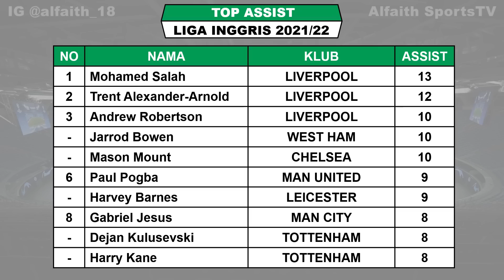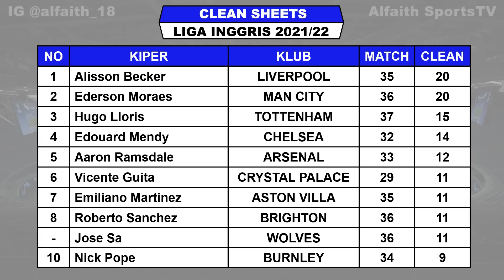Hasil Liga Inggris Tadi Malam ~ SOUTHAMPTON VS LIVERPOOL Liga Inggris 2022 Pekan Ke 37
Hasil Southampton VS Liverpool

Hasil Liga Inggris Pekan Ke 37 Rabu 18 Mei 2022 Live Mola TV / SCTV
SOUTHAMPTON VS LIVERPOOL

Jadwal Liga Inggris Pekan Tunda Ke 27 Jumat 20 Mei 2022 Live Mola TV / SCTV
EVERTON VS CRYSTAL PALACE
ASTON VILLA VS BURNLEY
CHELSEA VS LEICESTER

LIVERPOOL 89
CHELSEA 70

MOHAMMED SALAH 22
SON HEUNG-MIN 21

TOP ASSIST
MOHAMED SALAH 13
TREN ALEXANDER-ARNOLD 12
ANDREW ROBERTSON 10

Jadwal bola
EPL 2021/2022